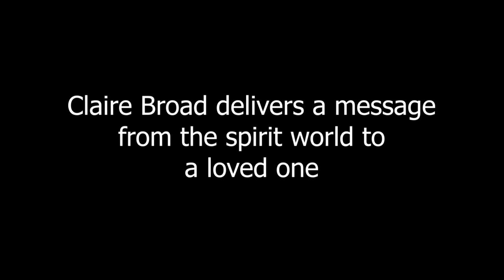Deceased mother returns to daughter via medium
June 25, 2019 - Pheonix Spiritual Group, hosts an evening of mediumship with Claire Broad.  In this message, a mum reaches out from 'the other side' to her daughter, to try to give peace of mind around the anniversary of her passing.  Love never dies.

About Claire:
Claire passed on her first message from the spirit world at the age of four.  She has dedicated her life to exploring human consciousness and the reality of an afterlife.  She has been a practitioner for 20 plus years and is a highly sucessful afterlife author, having written What The Dead Are Dying To Teach Us (Watkins Books) and Answers From Heaven (Piatkus).

Pheonix Spiritual Group, Reading, UK hold demonstrations, run workshops and talks, to advance spiritual knowledge through the practice of spirit communication

Claire's books
Answers From Heaven
What The Dead Are Dying To Teach Us

Credits
Music in intro by EnlightenedAudio.com